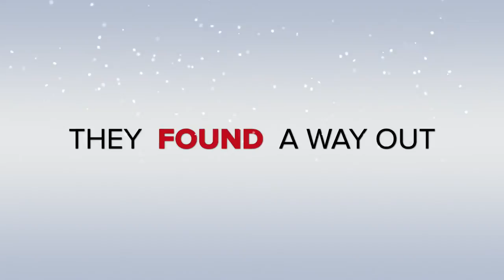Winter Special 2021 Late Trailer,